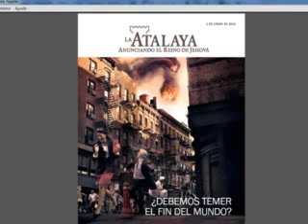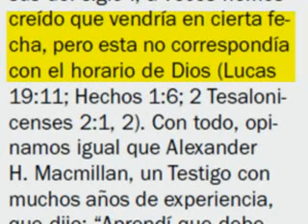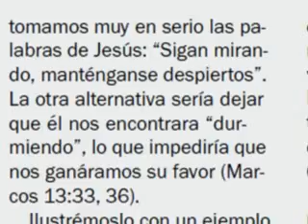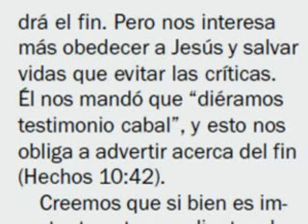Fuerza Lavasoriano... Opinion Articulo de la Atalaya 1 Enero de 2013...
Meteorito explota sobre centro de Rusia, deja más de 1.000 heridos